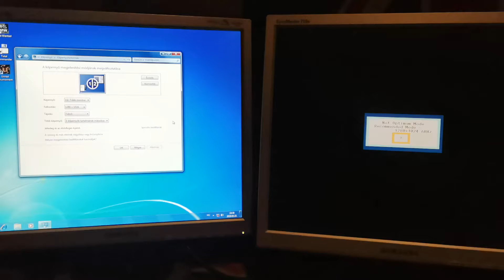Samsung 710N (not optimum mode, recomended mode:1280x1024-60hz) ERROR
Easy reapir for Samsung monitors with Novatek driver ic. Solder a 50 ohm resistor between 5 and 6 legs.